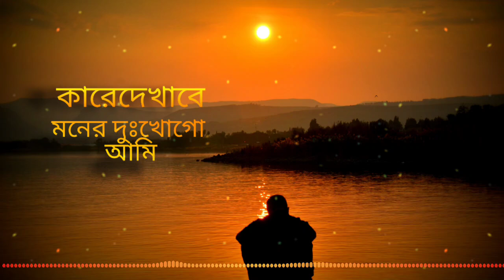Kare Dekhabo Moner Dukkho ( Lofi Remix ) কারে দেখাবো মনের দুঃখ | FATIHA Lofi | Bangla New Song 2021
Kare Dekhabo Moner Dukkho Go Ami Buk Chiriya ( Lofi Remix ). Kare Dekhabo Moner Dukkho is a Bangladeshi song written by legendary singer and poet Radharaman Dutta.

Lyrics.
kare dekhabo moner dukkho go
kare dekhabo moner dukkho go ami buk chiria whatsapp status
kare dekhabo moner dukkho go ami buk chiriya slowed and reverb
কারে দেখাবো মনের দুঃখ
কারে দেখাবো মনের দুঃখ গো আমি বুক চিরিয়া অন্তরে তুষেরই আগুন জলে রইয়া রইয়া

Kare Dekhabo Moner Dukkho ( Lofi Remix ) কারে দেখাবো মনের দুঃখ | FATIHA Lofi  | Bangla New Song 2024

Kare Dekhabo Moner Dukkho Go Lyrics

কারে দেখাবো মনের দুঃখ গো আমি বুক চিরিয়া অন্তরে তুষেরই অনল জ্বলে গইয়া গইয়া।

ঘর বাঁধিলাম প্রাণ বন্ধের সনে কত কথা ছিল মনে গো।। ভাঙ্গিল আদরের জোড়া।। কোনজন বাদী হইয়া। জ্বলে গইয়া গইয়া।

কথা ছিল সঙ্গে নিব সঙ্গে আমায় নাহি নিল গো।। রাধারমন ভবে রইল ।। জিতে মরা হইয়া। জ্বলে গইয়া গইয়া।

Song : Kare Dekhabo Moner Dukkho Go ( Lofi Remix )
Singer : Saif Zohan
Lyrics : Radharaman Dutta
Tune : Bidit Lal Das
Video : Jakir Hossain
Editing : Saif Zohan

ANTI-PIRACY WARNING * This content is Copyright to Saif Zohan. Legal action will be taken against those who violate the copyright of the following material presented.